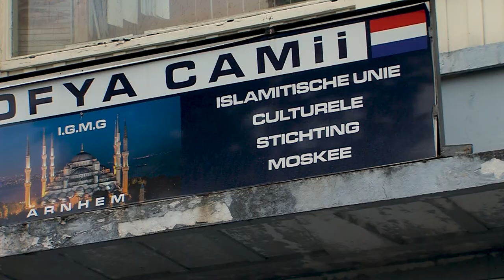Ramadan in Arnhem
Ramadan is de negende maand van de islamitische maankalender. Het is de maand van inkeer, waarop tussen het ochtendgebed, de dageraad ruim vóór zonsopkomst, en het avondgebed, bij zonsondergang, gevast wordt.

Naar het voorbeeld van de profeet Mohammed vasten moslims in deze maand gedurende de dag. Dit vasten is een van de vijf zuilen van de islam.

TV verslaggever Anne van Ginkel ging langs bij de Aya Sofia Moskee op de Sonsbeeksingel en sprak met de vrijwillige kok tijdens de Ramadan, Hasan Dilekci: